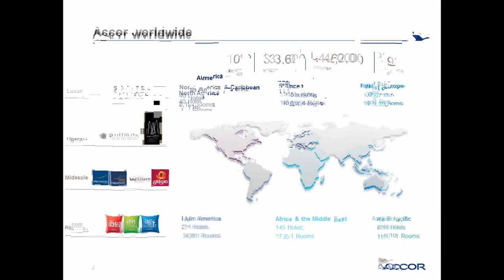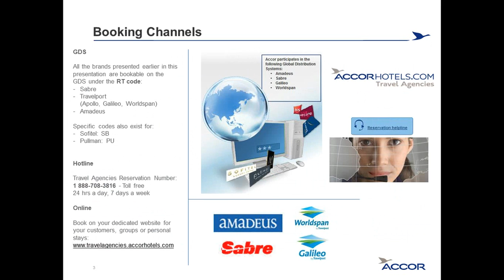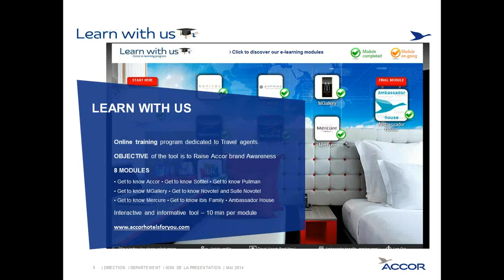THOR in 4 Video: Accor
When travel agents watch this video from Oct 1 - 31, 2014, they will be entered to win one (1) of three (3) USD $50 MasterCard Gift Cards.

Watch to learn more about Accor hotels from Lauren Austin, global sales manager. She will explain the different Accor brands, as well as provide information about travel agent sites and educational tools.